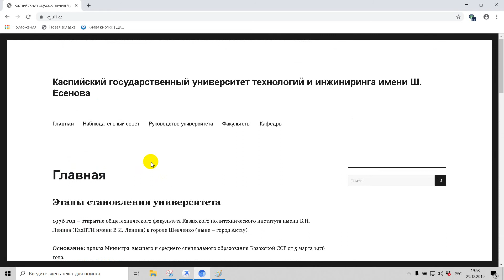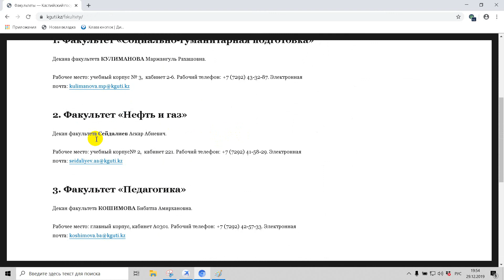Каспийский государственный университет технологий и инжиниринга имени Ш Есенова